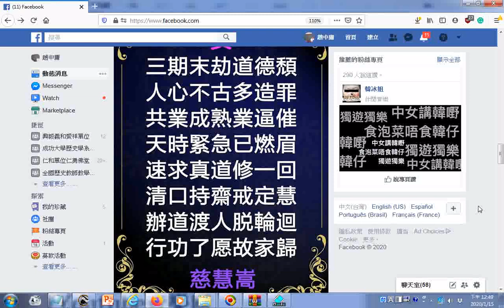瀏覽慈訓 三期末劫道德頹人心不古多造罪 速求真道修一回清口持齋戒定慧辦道渡人脫輪迴行功了愿故家歸